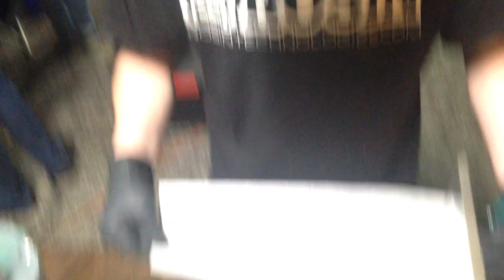2016 So Cal Cannabis Cup fresh Rosin pressed Buds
I created this video with the YouTube Video Editor Im trying to do it like CUSTOMGROW420 all with a phone with a little editing twist.
Channels that inspire me are:
CUSTOMGROW420
Crutch 420
Baked Clam and Baked Unicorn
Loaded Up
BigMike 420 Lifestyle
Asight4soreeyez
Sabertooth Glass
High Hipsters
Daily Dab TV
So High LA
Bret Maverick
Third High Productions
Dabbing Granny
HaleyIsSoarx
StrainCentral (Cannabis Reviews and Smoke Sessions)
the dead channel :
The WEED Report